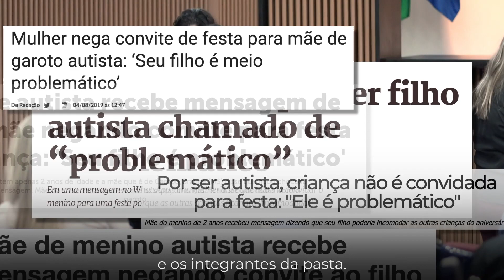MMFDH promove cerimônia de inclusão com a presença do menino Artur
Durante cerimônia de promoção da inclusão realizada nesta terça-feira (03), no Ministério da Mulher, da Família e dos Direitos Humanos (MMFDH), o menino Artur, de 2 anos, foi homenageado. Ao fim da solenidade, a criança – que é autista – ganhou uma festa realizada por servidores e voluntários. Participaram do evento o presidente da República, Jair Bolsonaro, a primeira-dama, Michelle Bolsonaro, a ministra anfitriã, Damares Alves, e o ministro da Cidadania, Osmar Terra. Leia matéria completa